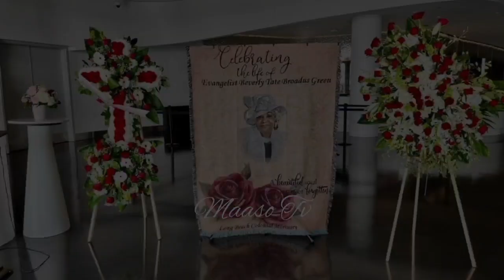RIP Snoop Dogg MOTHER: See Snoop Dogg's HEARTBREAKING Reaction During Her Funeral (Open Casket)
RIP Snoop Dogg final Goodbye to His Mother | Home Going Church service.
The bittersweet moment when Snoop Dogg and his brothers said the final goodbye to their mother during her funeral. May Her Soul Rest in Peace.